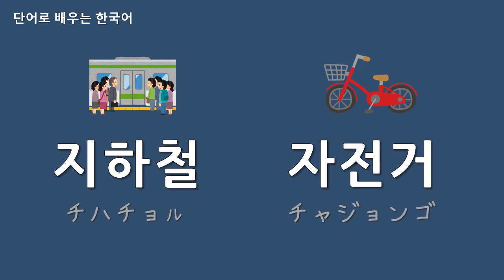【単語で習う韓国語】名詞・動詞 02🪂地下鉄 지하철 自転車 자전거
名詞・動詞 02🪂地下鉄 지하철 自転車 자전거